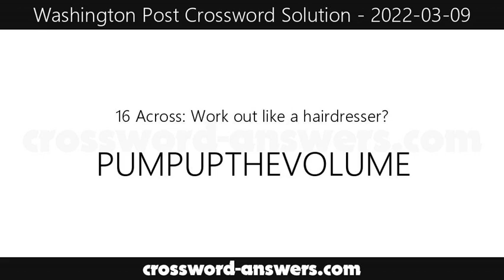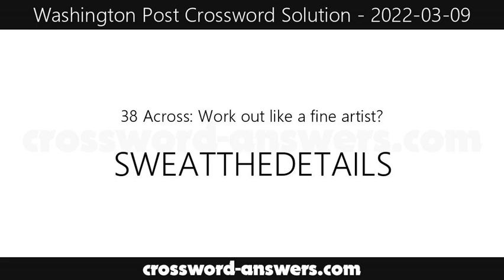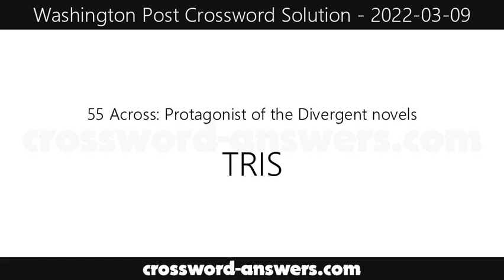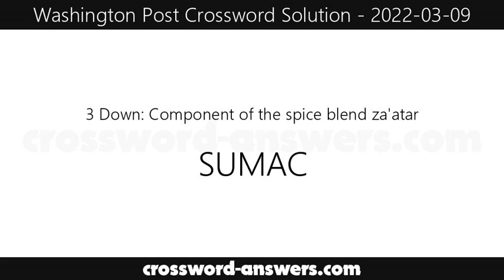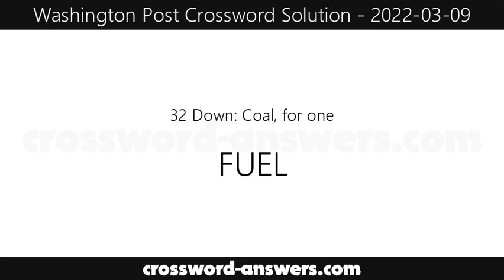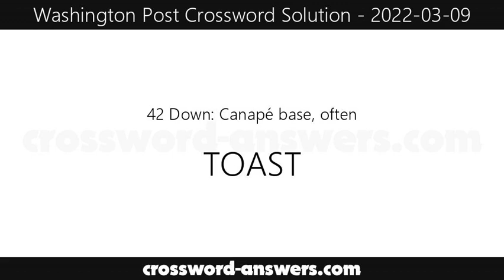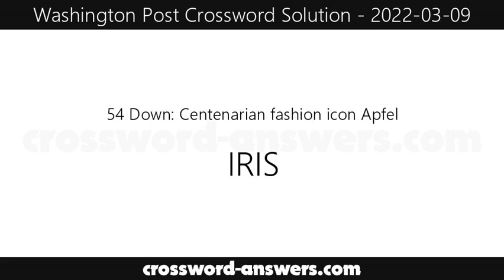Washington Post Crossword Answers for Wednesday, March 9, 2022 ( 2022-03-09 )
The washington post crossword answers for the crossword published on Wednesday, March 9, 2022.